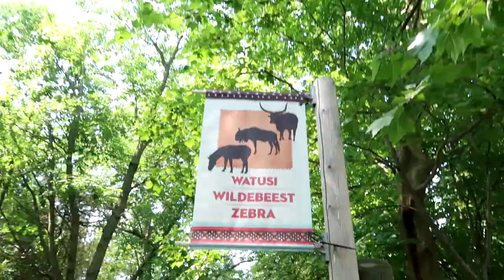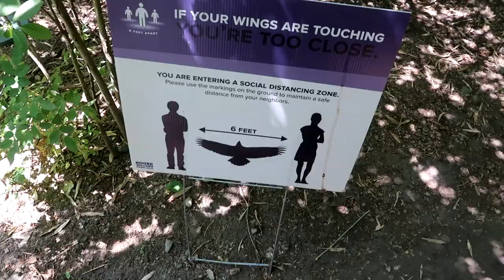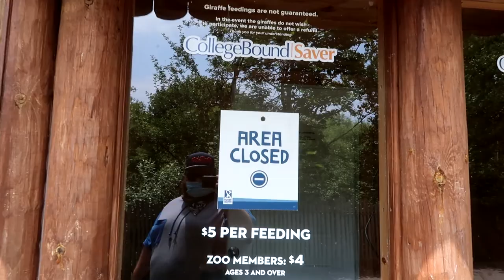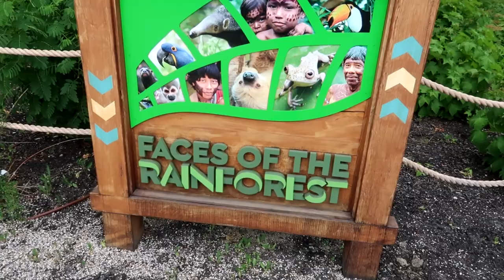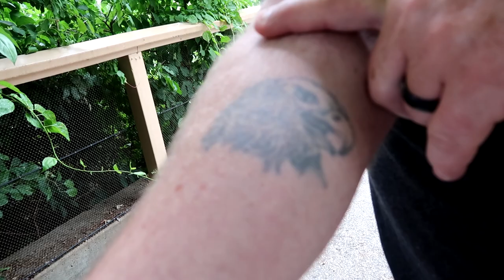Roger Williams Park Zoo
Vlog # 17

Today  we do a walkthrough of Roger Williams Park Zoo

Upload Schedule
Monday And Thursday @ Noon

Join the This Is Life Family